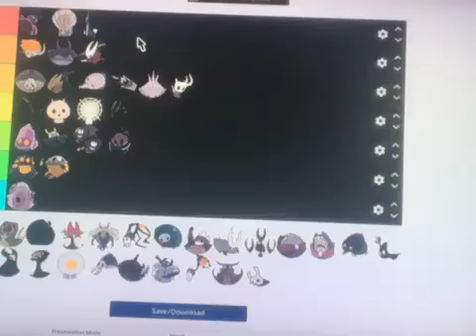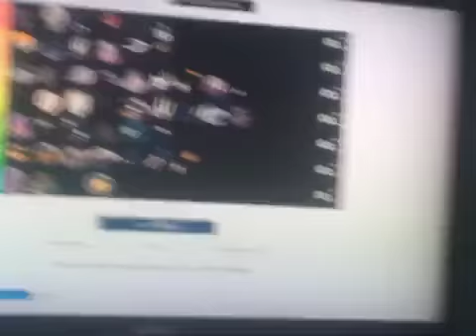Hollow knight tier list part two